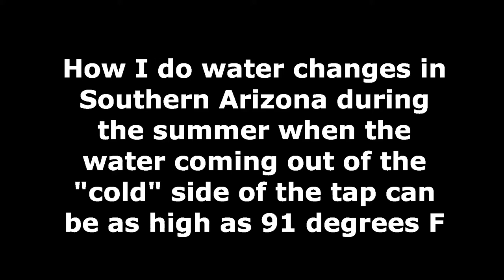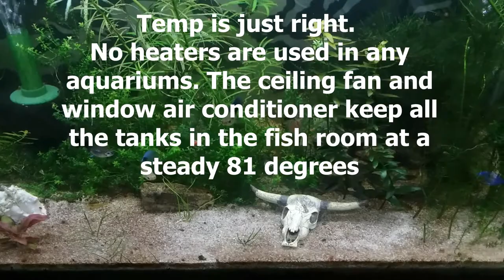Arizona Water Change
How I do water changes in Southern Arizona during the summer when the "cold" tap water is HOT.